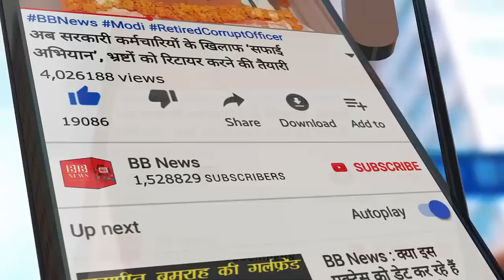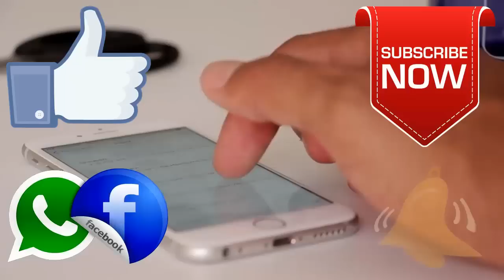BB News : Mumbai में आज भी तेज बारिश का अलर्ट...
The rains have started in Mumbai for several days. The Mumbai Meteorological Department has issued heavy rain warning today. This time the late arrival of the monsoon broke all records of rainy season. On Tuesday morning 8.30 pm, 375.2 mm of rains were recorded in the last 24 hours, which is one of the worst rainy days since July 5, 1974, one day after July 1, 1974 and second on July 26, 2005.

BB NEWS!!